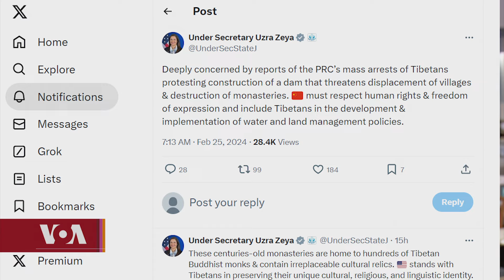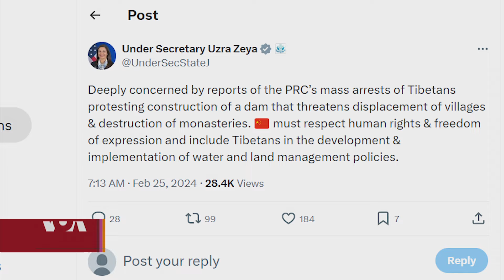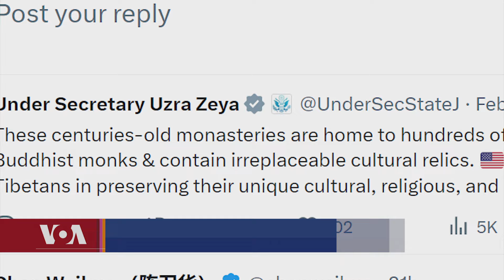Headline News Feb 26, 2024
གསར་འགྱུར་ཕྱོགས་བསྡུས། ༢༠༢༤ ཟླ་ ༢ ཚེས་༢༦
༡༽ བོད་མི་སྡེབ་འཛིན་ལ་ཨ་རིས་བློ་འཚབ་བསྟན་པ།
༢༽ རྒྱལ་སྤྱིའི་བོད་དོན་རྒྱབ་སྐྱོར་ཚོགས་ཆེན་ཐེངས་༩ བ།
༣༽ ཨོ་གླིང་དུ་བོད་ཀྱི་ལོ་སར་དང་རིག་གཞུང་འགྲེམ་སྟོན།
༤༽ ཨུ་ཡུག་དམག་འཁྲུག་ལོ་གཉིས་འཁོར་བ།
༥༽ ཨི་སི་རེལ་གྱི་འཐབ་ཇུས་གསར་བ།